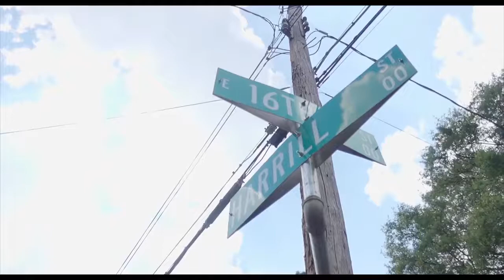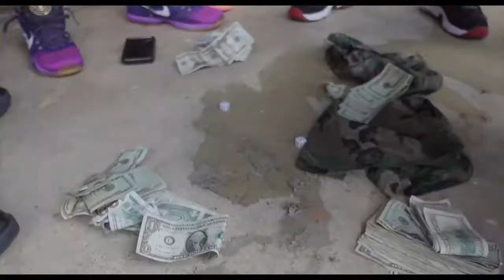North Charlotte Souljas